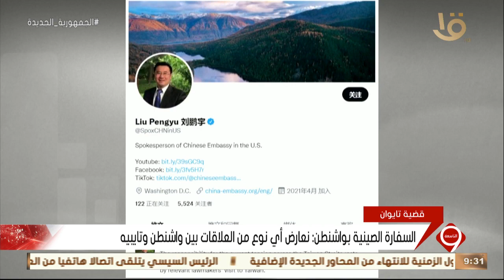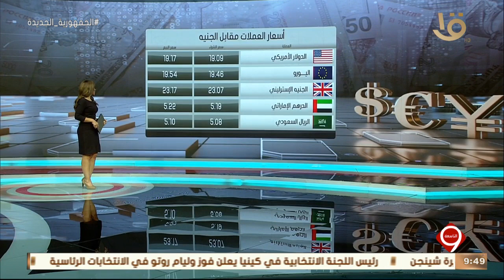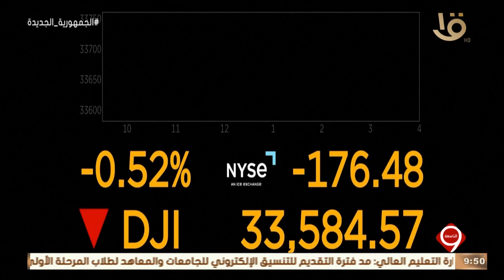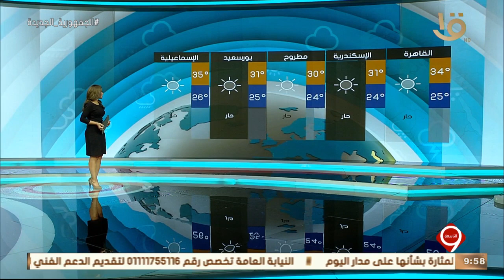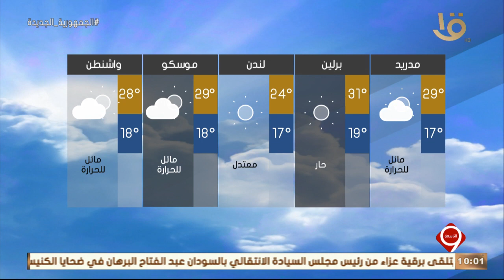نشرة التاسعة | أهم الاخبار العالمية والمحلية